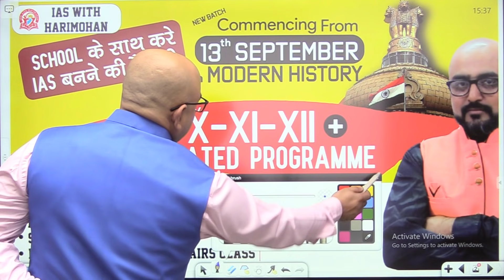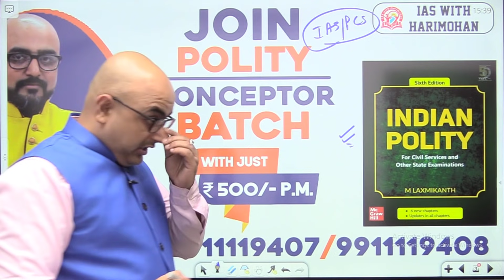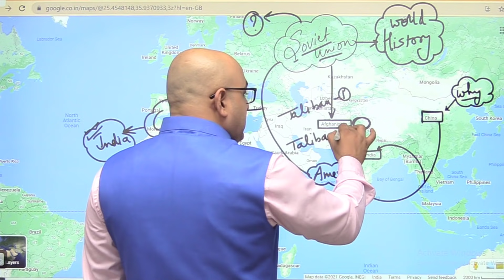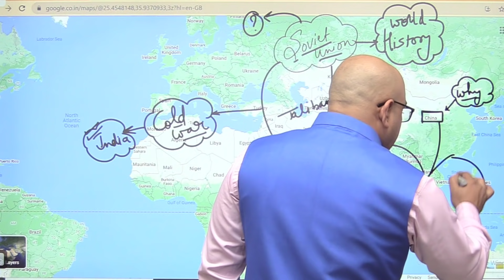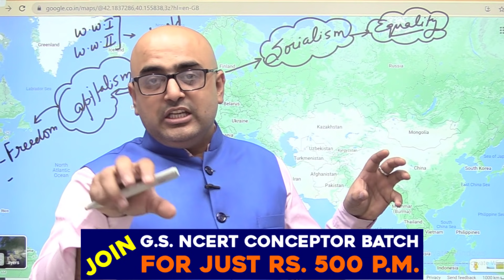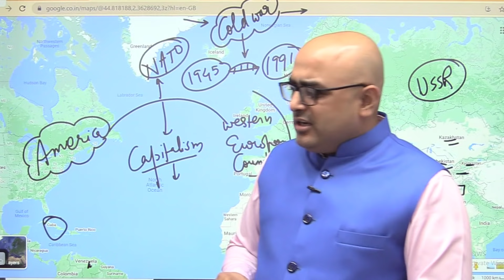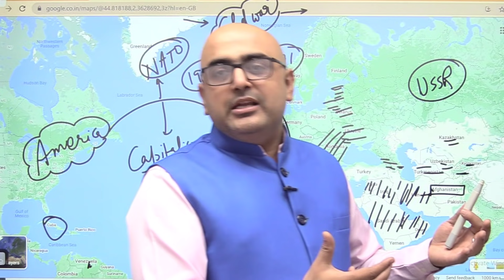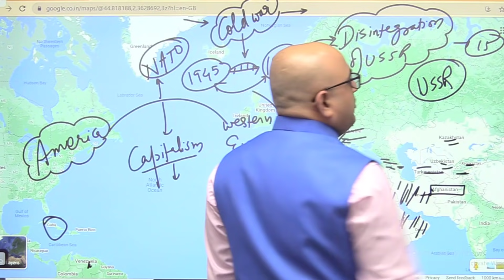China ने America को दी खुली धमकी | By- Mr. HariMohan